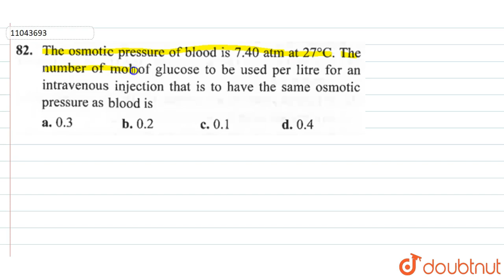The osmotic pressure of blood is 7.40 atm at `27^() C`.The number of mol of glucose to be used p...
Question From – KS Verma Physical Chemistry Class 12 Chapter 02 Question – 165 SOLUTIONS CBSE, RBSE, UP, MP, BIHAR BOARD

QUESTION TEXT:-
The osmotic pressure of blood is 7.40 atm at `27^() C`.The number of mol of glucose to be used per litre for an intravenous injection that is to have the same osmotic pressure as blood is